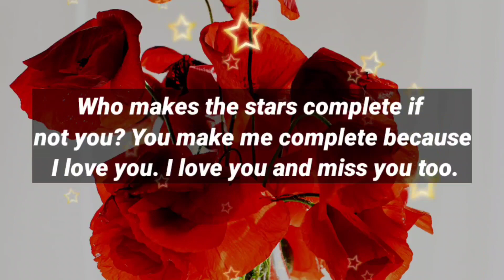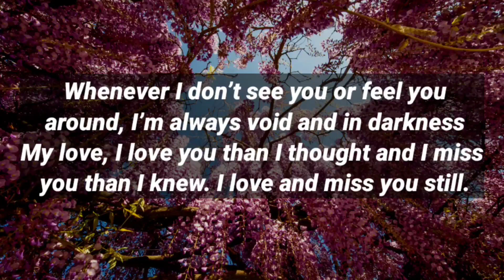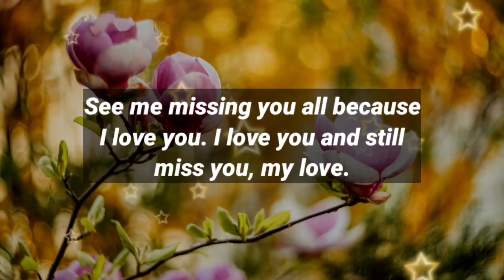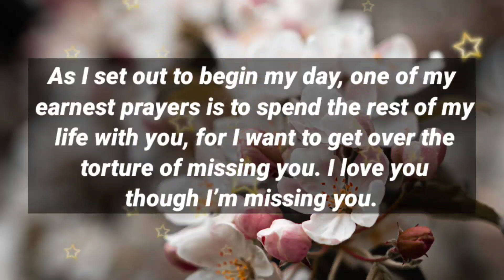Dm to Df ❤️ // Seeing you upset makes me upset too...😞💕🌟❤️‍🩹😔